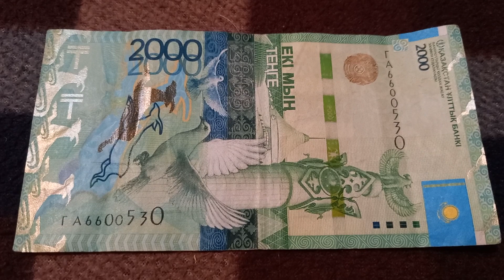БАНКНОТА 2000 ТЕНГЕ № серии ГА6600530 на байковой поверхности 29-ого Января - ДЕНЕЖНЫЙ ПОТОК